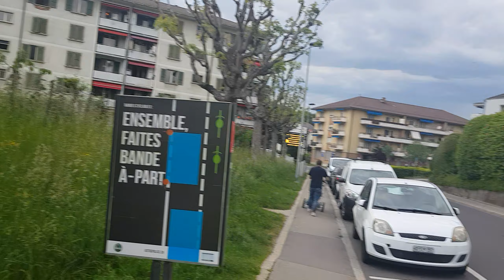اهتمام/استمرارالجماعة الحضرية بغرس الورود بالازقة للحفاظ على جمالية احياءها/ سويسراswitzerlamd🇨🇭🇨🇭🇨🇭